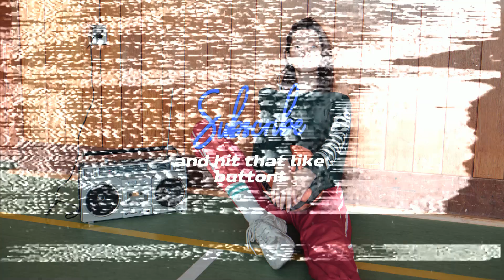"BAD GYAL" Wizkid X Burna Boy type Beat [Afropop x Afrobeat Instrumental 2021]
🎧 Beat Name: BAD GYAL
🎹 Producer: Jodin prod

Warning:
Purchase a license to use this instrumental (beat) commercially. Under no circumstance(s) should this version be uploaded to Spotify, Itunes or any streaming content monetization platform(s) without a license.